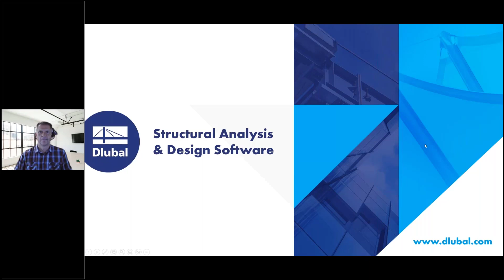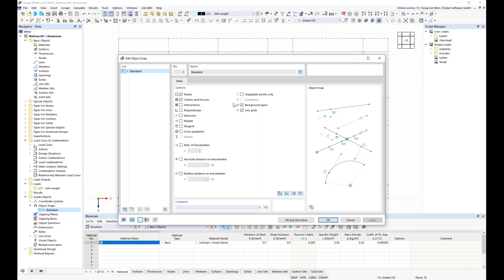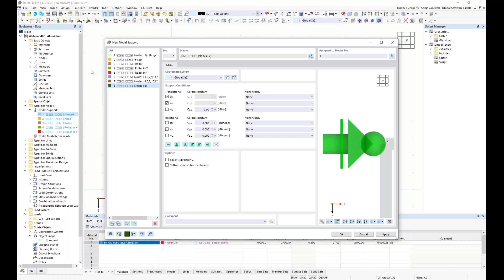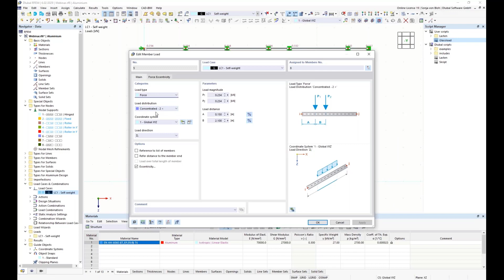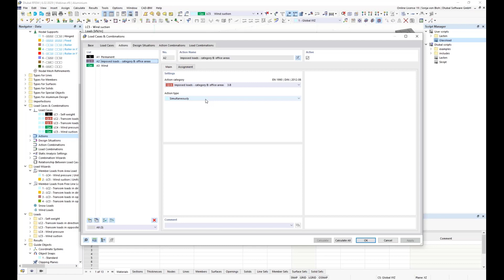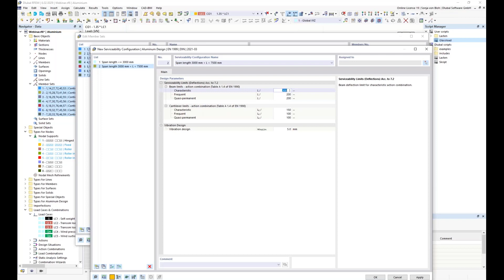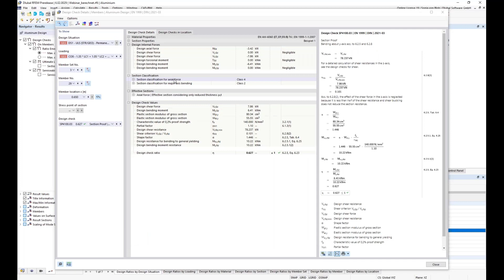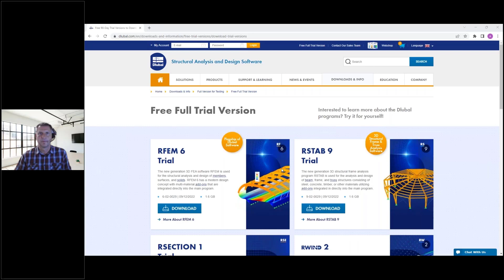[EN] Modellazione e progettazione di strutture in alluminio in RFEM 6 e RSTAB 9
Questo webinar fornirà un'introduzione alla modellazione e alla progettazione dell'alluminio in RFEM 6 e RSTAB 9.

Programma:
00:00 Introduzione
02:45 Crea una struttura in alluminio
16:05 Input del carico, combinatoria
36:20 Verifica della struttura in alluminio secondo l'Eurocodice 9
53:45 Valutazione dei risultati e documentazione della relazione di calcolo

Migliora la tua conoscenza del software Dlubal e trova nuovi modi per lavorare in modo più efficiente guardando i nostri webinar e video.